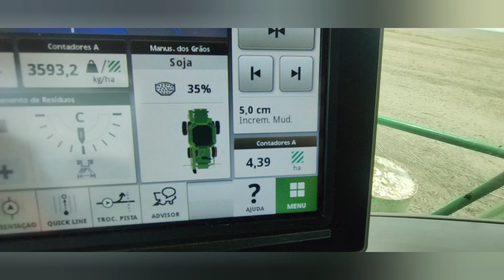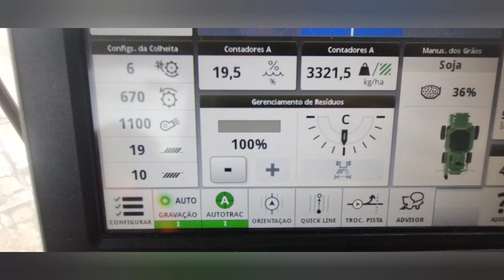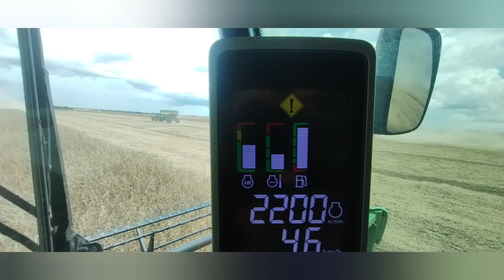Pausando a colheita por uns dias 09/02/2024